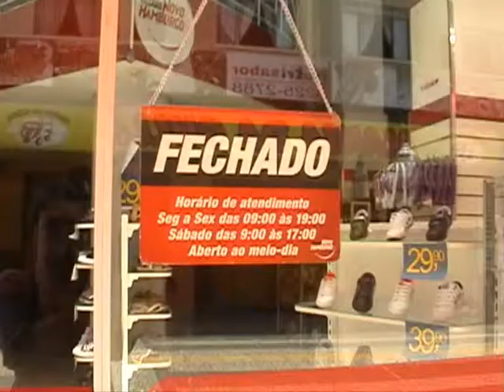Domingo em Ponta Grossa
Reportagem sobre o que as pessoas fazem aos domingos em Ponta Grossa. Para mais detalhes, acesse

Reportagem: Edgard Matsuki
Imagens: Gisele Manjurma